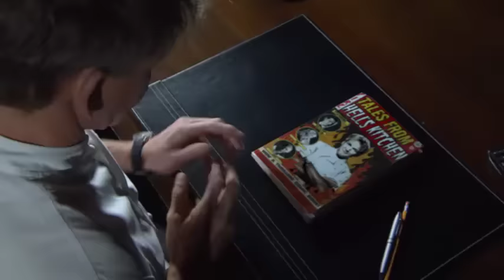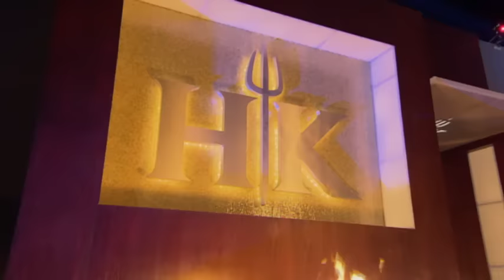Hell's Kitchen (U.S.) Uncensored - Season 12, Episode 6 - Full Episode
Forgoing a challenge this episode, Chef Ramsay asks both teams to choose a captain for the dinner service, testing the aspiring chefs' communication, co-operation and leadership skills.